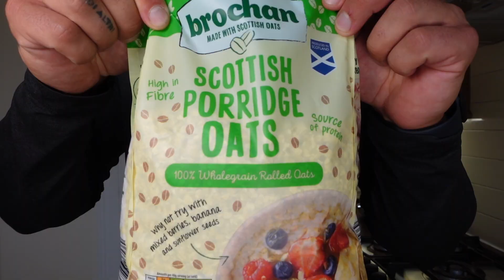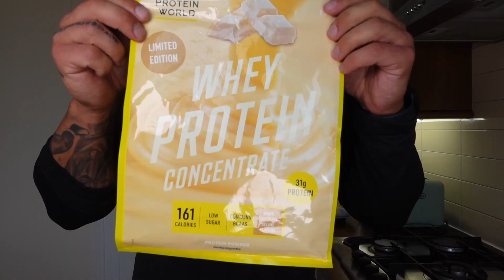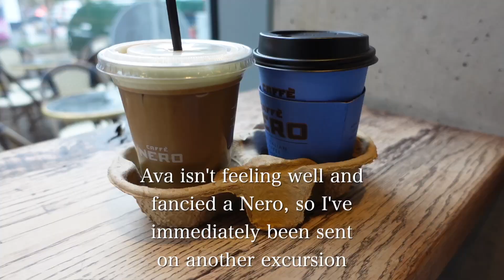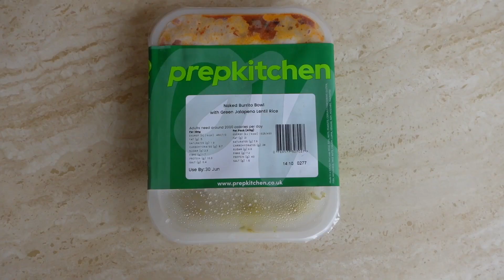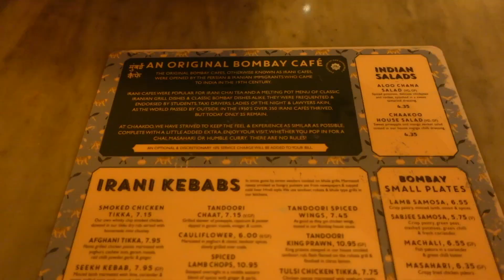Life right now, engagement, wedding series, bulking journey, wellness, balance, fashion, fitness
Hi team,

Just an update on how life is going atm.

Whats been happening?

Mikey x